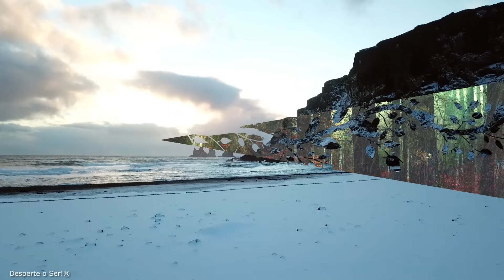Reiki e Reprogramação Mental | Oração Metafísica, Alinhamento e Conexão Divina | Co-criação e 417Hz.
🌈 ATENÇÃO - ANTES DE INICIAR QUALQUER PRÁTICA COM REIKI, PERMITA-SE E AUTORIZE O RECEBIMENTO! 🌈
Reiki e Reprogramação Mental | Oração Metafísica, Alinhamento e Conexão Divina | Cura Interior, Co-criação e 417Hz.
🌟Neste vídeo apresentaremos uma Meditação Guiada para Reprogramação Mental com Reiki Programado a Distância. Aqui, você se reconectará com a sua essência divina e a sabedoria infinita do universo, para cura interior, poder e co-criação 🌟

🌐 Afirmação de Intenção Pura:
Declare sua intenção de resolver problemas e confie no Espírito para encontrar soluções, expressando gratidão pela orientação divina recebida.

🌀 Criação Consciente:
Alinhe-se com o Criador e co-crie uma realidade de paz e alegria, recebendo insights e inspirações como um mestre da nova energia.

🙏 Oração Quântica para Soluções:
Solicite ao Espírito soluções e orientação com convicção, plenamente consciente de seu poder divino e co-criador.

🔗 Liberação de Votos Antigos e Renovação:
Renove seus votos com a Energia Akashica e visualize a luz amalgamada de suas existências passadas iluminando o planeta.

🎶 Nota:
Esta Meditação de Reprogramação Mental é complementada com Música Suave, mixada com a frequência de Solfeggio 417Hz, que serve para Facilitar Mudanças, Limpar Energias Negativas, Balanceamento e Harmonização, Desenvolvimento Espiritual e Remoção de Bloqueios.
 Poderá ser ouvida em qualquer hora do dia ou para uma reprogramação mental profunda para dormir.

✨ Peço que não pratique o conteúdo do Canal enquanto estiver envolvido(a) em atividades que exijam atenção, como operar máquinas ou dirigir. É mais recomendado a utilização de fones de ouvido, sentado(a) ou deitado(a) em um lugar confortável e tranquilo, onde você não seja interrompido(a). As Reprogramações Mentais também poderão ser ouvidas dormindo!

✨ Este conteúdo não tem a intenção de substituir a orientação médica ou aconselhamento profissional. Se você estiver enfrentando algum problema de saúde física ou mental, é sempre importante buscar ajuda profissional.

🌈 Meu nome é Marta M. Allegretti, sou Reiki Master, Master Terapia Estelar Multidimensional, Terapeuta Apométrica e facilitadora de Meditações, Reprogramações Mentais e Ho’oponopono.
Agradeço por estarem aqui! 🌈

✨ Canal de Músicas -  @SonsDaConsciência
✨ Expandindo a Consciência -@AlemdoDespertar

✨ Fiquem atentos aos próximos vídeos!
✨ Juntos, podemos elevar as nossas Vibrações e criar uma Realidade Extraordinária!
✨ Namastê!

Idealização, criação e voz - Marta Mattei Allegretti.
Vídeo Editado e Produzido no programa Movavi Vídeo Suite.
Imagens e Vídeos de apoio com licença livre de Royalties para o Canal-
Cópias ou Reproduções são Expressamente Proibidas!©
✨ MÚSICA
 Canal Desperte o Ser©.
✨ VÍDEOS DE APOIO
Envato Elements